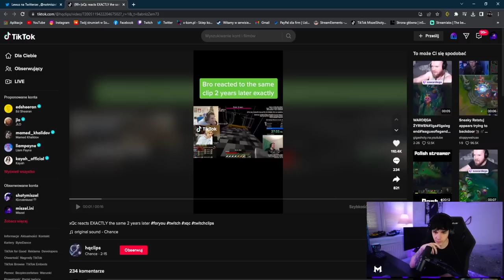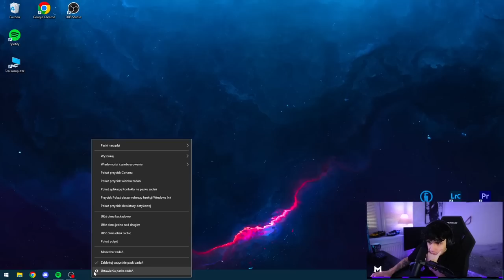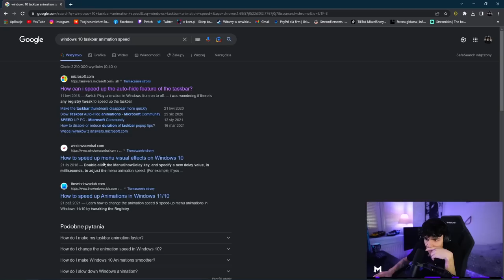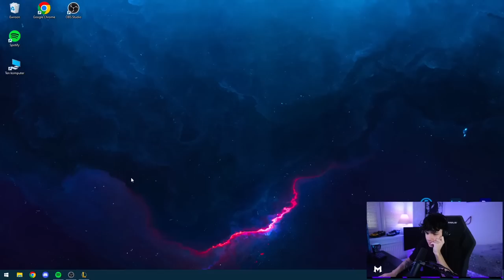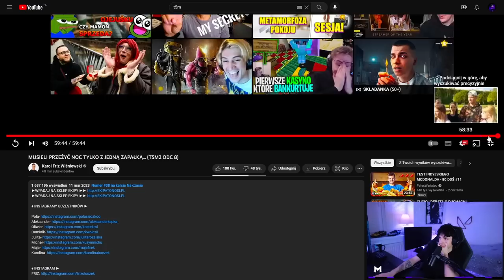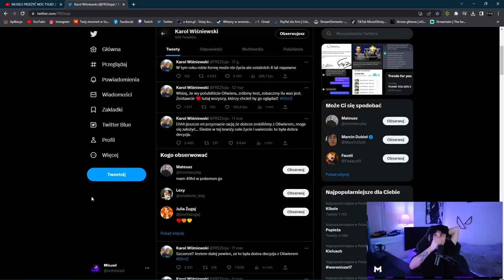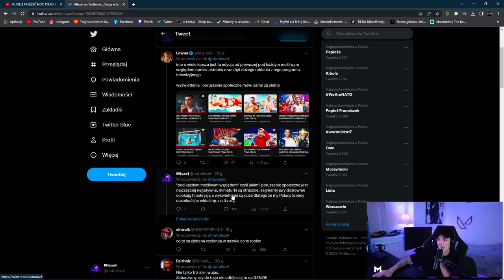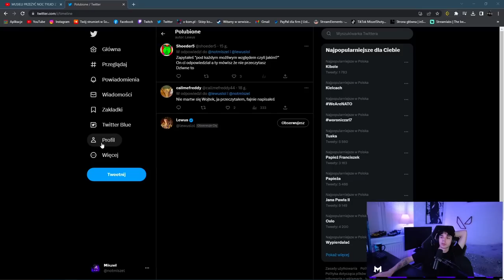MISZEL - TWOJE 5 MINUT, SPINA Z LEWUSEM, CUSTOMOWY PASEK ZADAŃ